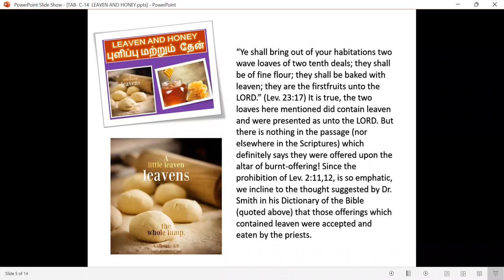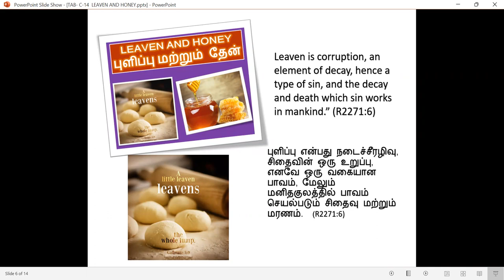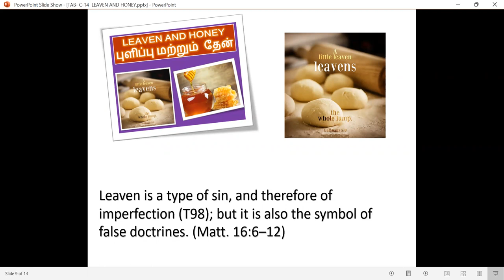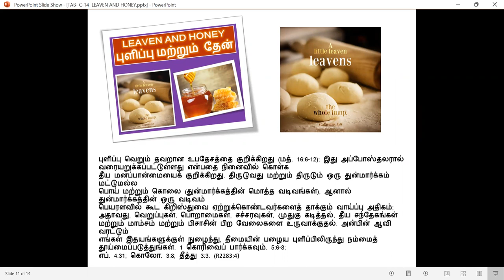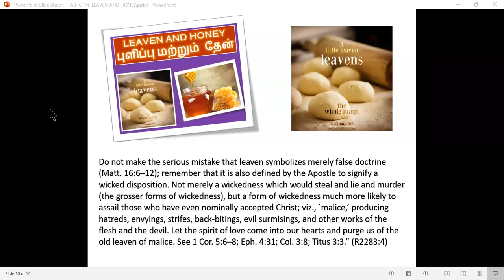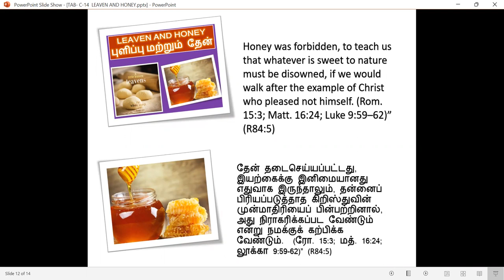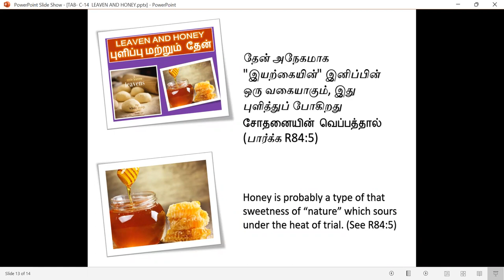Tabernacle Study -Sacrifices & Offerings - Free Kannada Bible Study